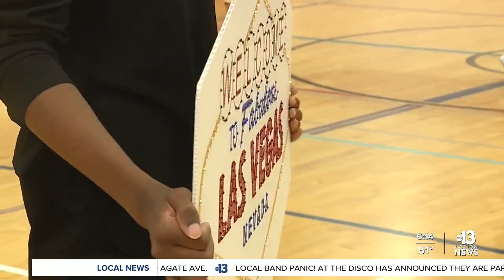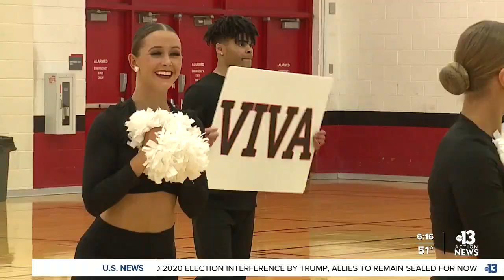UNLV Rebel Girls & Co. bring home national title despite all odds